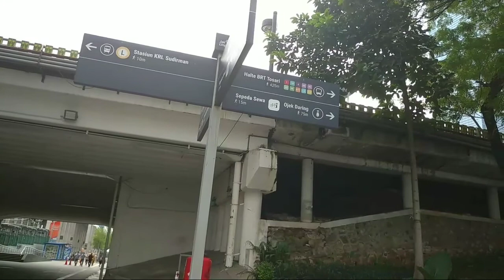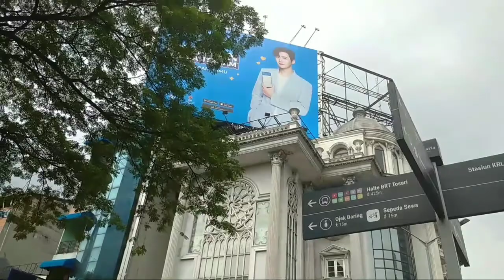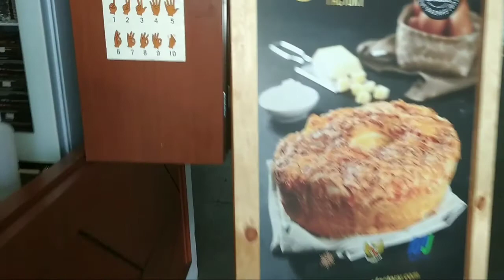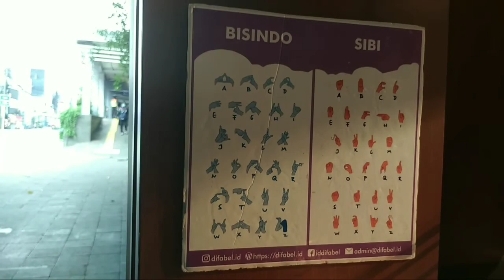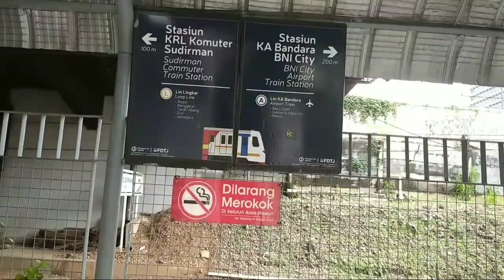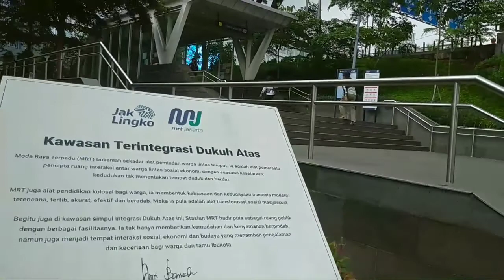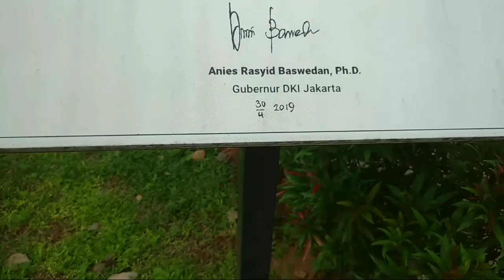Time Squarenya Indonesia, tempat berkumpulnya anak muda | Jakarta semakin maju